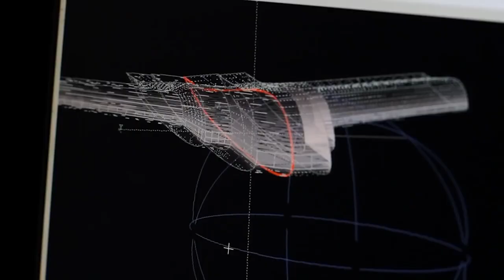[Aruba Unplugged] Rex Pemberton Pt1: Extreme Performance in Thin Air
Rex Pemberton, entrepreneur, extreme sport athlete, high-altitude mountaineer and motivational speaker, shares his thrilling career, made possible by managing risk, building effective teams, being a better leader and integrating technology into the process for better performance, measurement and safety.